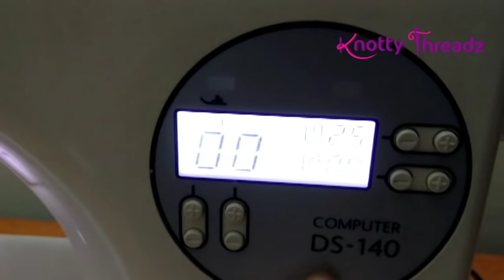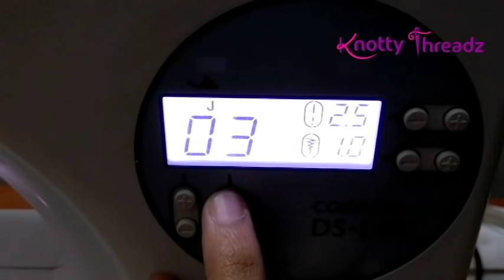How to do Saree ZigZag or Picot Using Brother DS-140 Sewing Machine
1. Red Velvet Folding 16 Earrings Organizer Box
2. Combo of Earring Case Travel Box -Keeps upto 8 Pair Earings & Ring Case Travel Box
3. Pack of 2 Multipurpose Folder Earring box Ring box case jewellry pouch Travelling Box

1. 6 Grids Multipurpose Transparent Plastic Storage Box
2. Adjustable Multipurpose Plastic Storage Box for Jewelry

1. Jewelry making complete tool combo set- All cutters & Pliers
2. Jewelry making cutter & pliers combo set

Happy Crafting !!!

♥ ♥ ♥ ♥  Spread Love  ♥ ♥ ♥ ♥